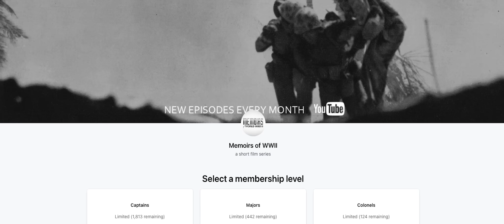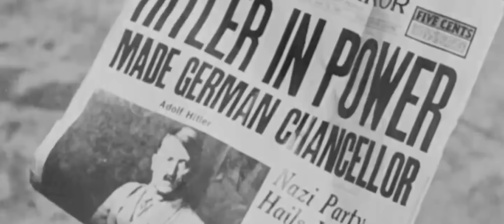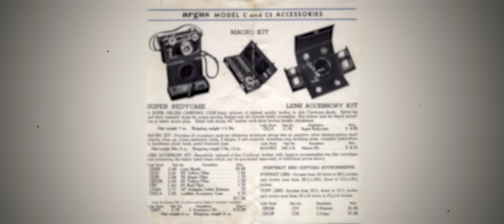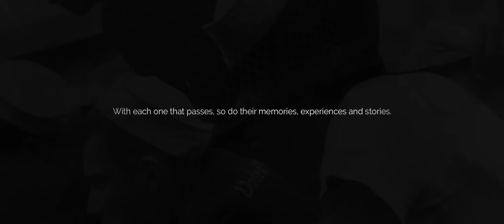D-Day Veteran Recalls Omaha Beach | Memoirs Of WWII #50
When World War II Veteran Jake Larson landed on Omaha Beach, he found himself under a hailstorm of German firepower, and eventually pinned down by enemy machine guns. This is the story of a man who went from farm boy to soldier, to honored by thousands across the world.

Purchase Jake’s Book:

Written and Directed by Hudson Louie and Joshua Scott
Filmed by Heather Scott
Edited by Hudson Louie and Joshua Scott
Post Audio by Lane Tarr
Photo Enhancement and Colorization by Hudson Louie

Archive Photo Sources:
US Army
Warfare History Network
Jake Larson
Bernard Klug

Artlist Songs and Composers:
“Beyond the Horizon” by Borrtex
“Gravity” by Jean Pol Cornelis
“Daydream” by Ian Locke

“No One But You” performed by Artie Shaw and His Orchestra